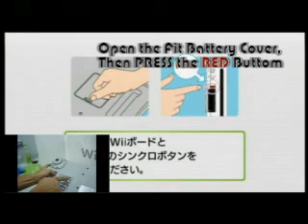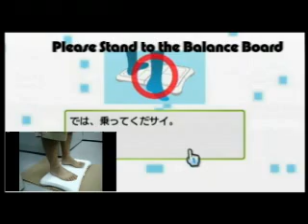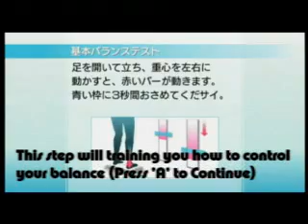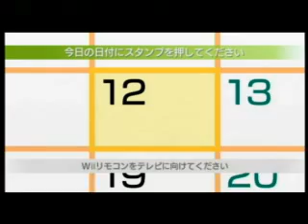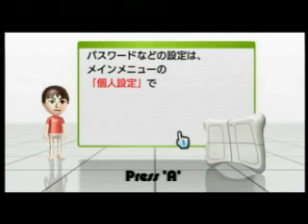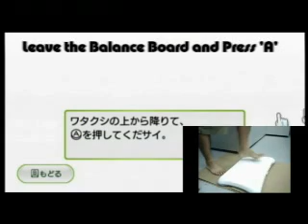How to Setup Wii Fit in Japan Version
Video Review for Wii Fit Japan Version